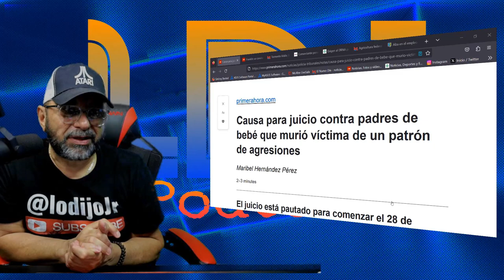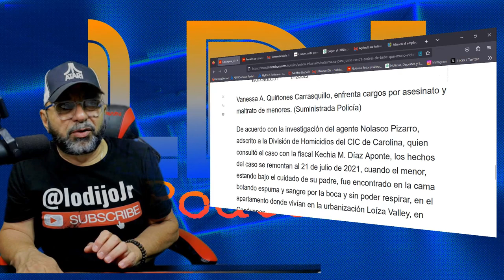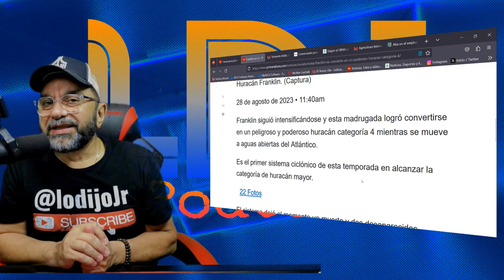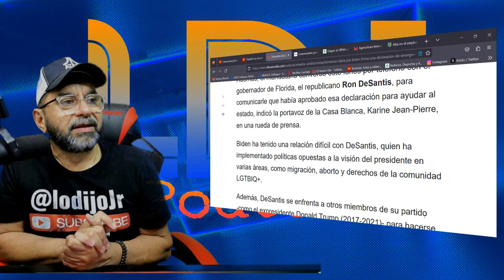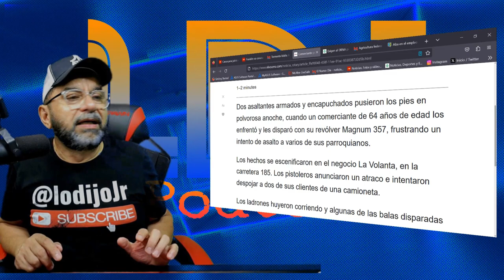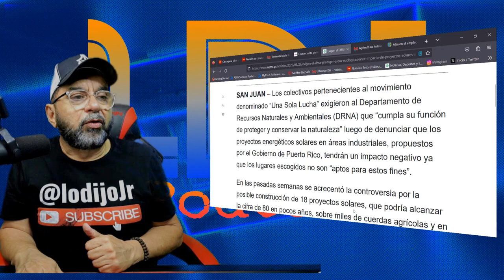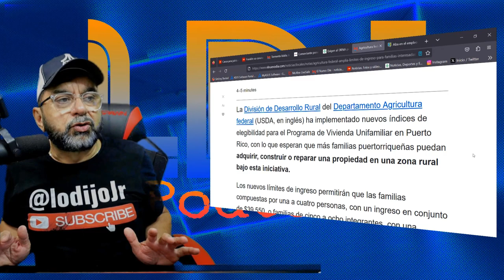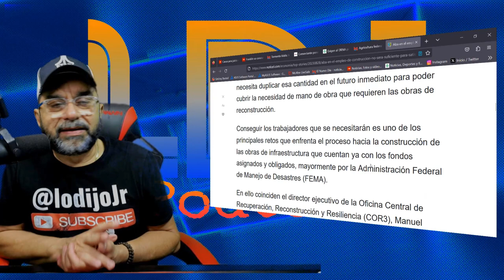Causa para juicio contra padres de bebé que murió víctima de un patrón de agresiones